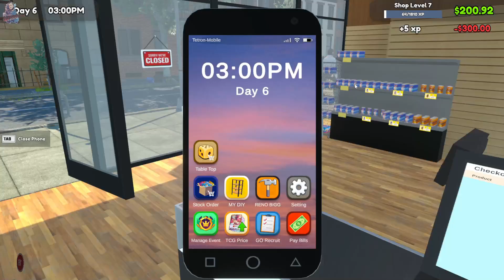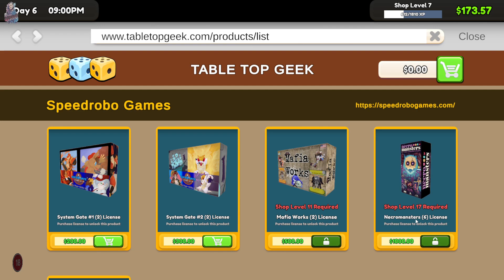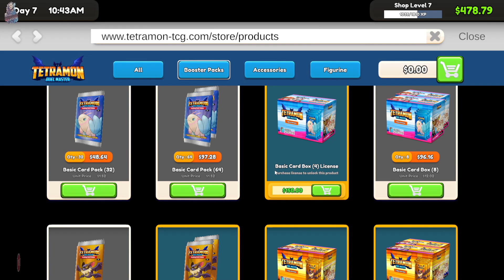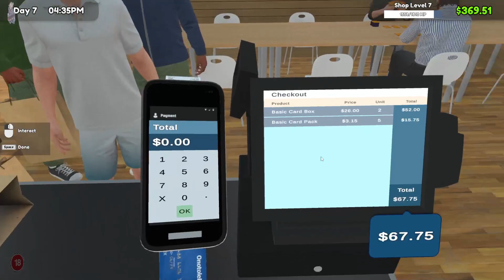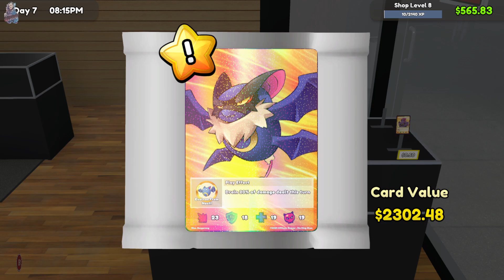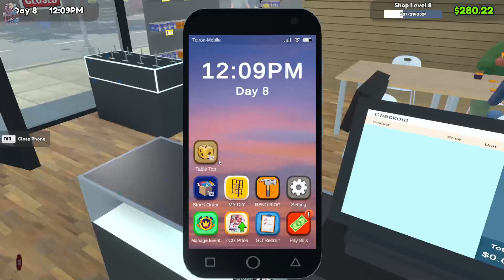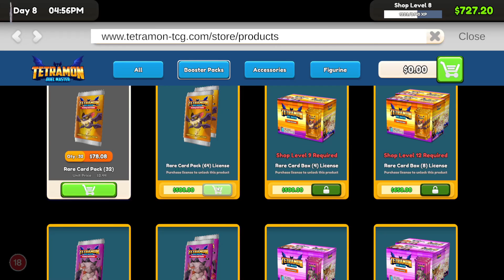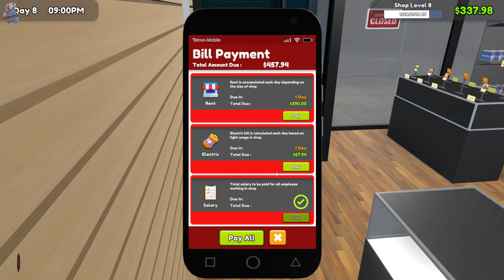TCG CARD SHOP SIMULATOR, EPISODE 3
Welcome to the game TCG Card Shop Simulator, can i make the greatest card ship in the city ?, Just how will i do ?

If you want to follow along, Please post your progress in my discord and share how this series is going for you   :)

In this livestream we will be bringing back some good old memories playing retro games that we grew up playing.